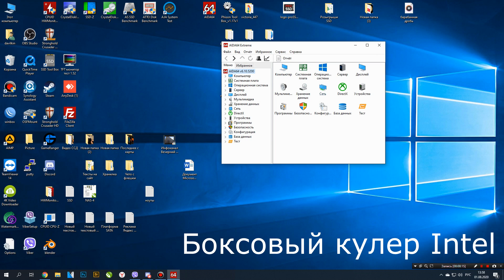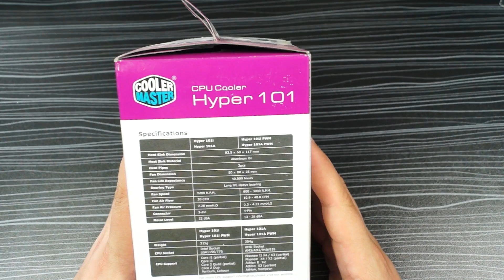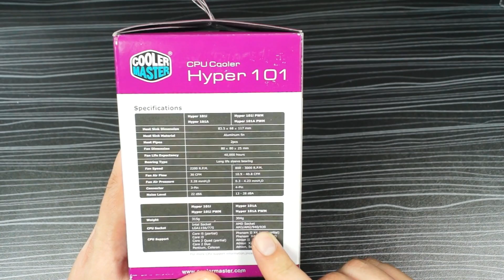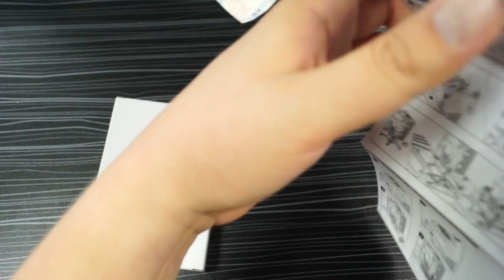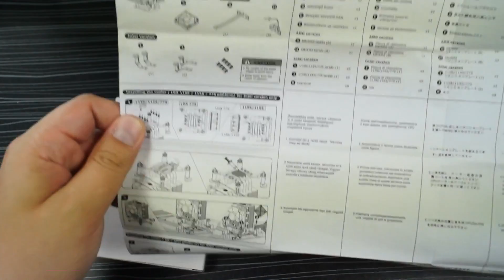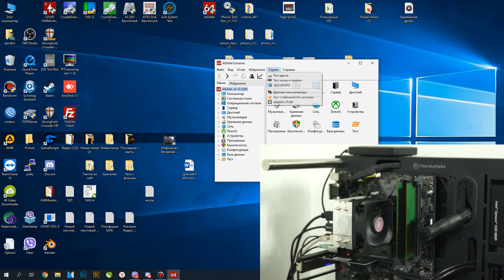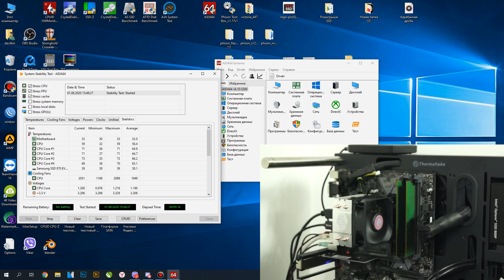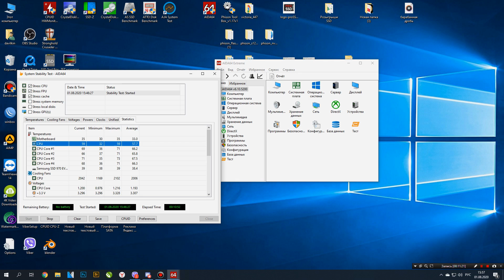Кулер CoolerMaster Hyper 101 PWM Universal RR-H101-30PK-RU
Сегодня снова разговариваем про охлаждение для процессора но уже башенного типа с вентилятором 80мм - Кулер CoolerMaster Hyper 101 PWM Universal RR-H101-30PK-RU